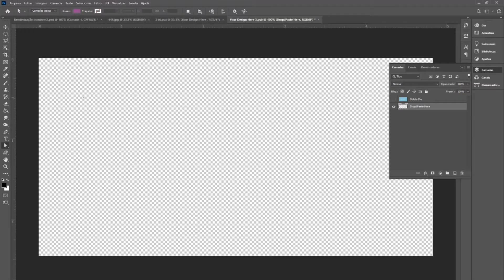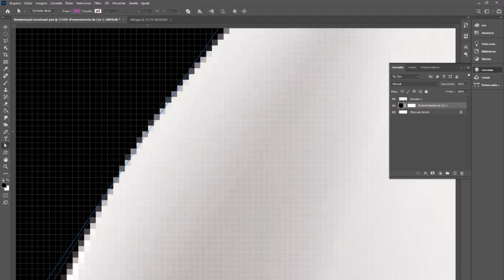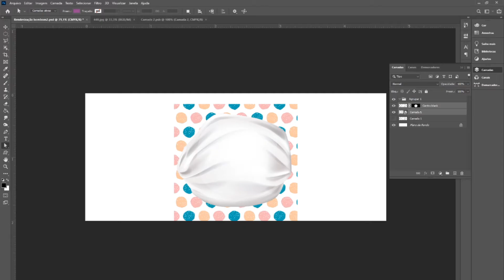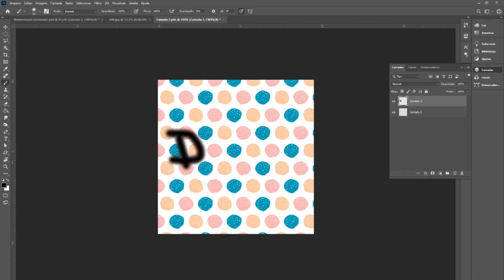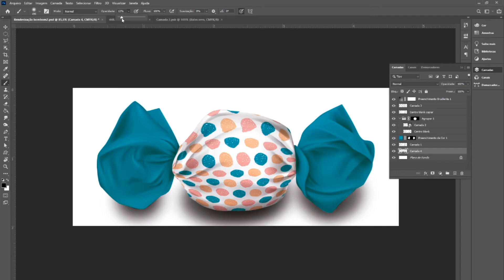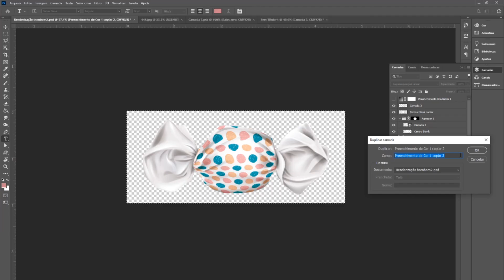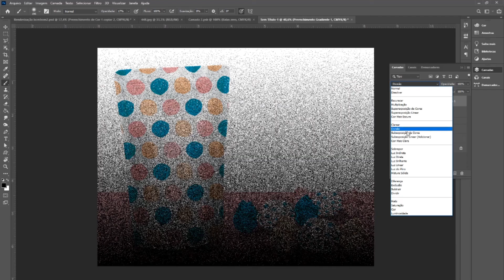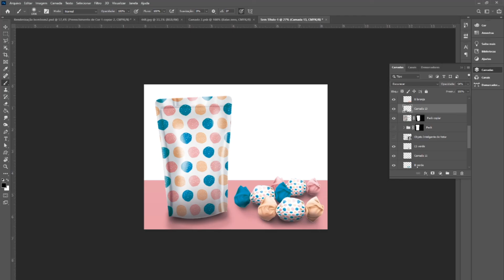Renderização por mockup no Photoshop - A prof tá online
Nesse vídeo você irá aprender como fazer seu próprio mockup e renderizar embalagens no Photoshop por meio da técnica.